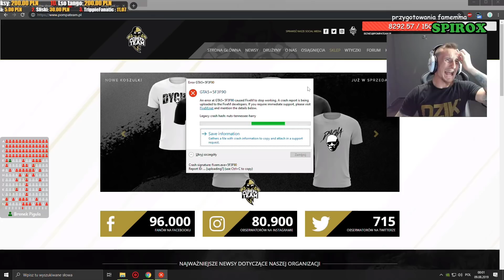Isamu "DYCHA" /Gta V RP - Funny Moments/Najlepsze akcje z live/skrót z live #33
📱Obejrzyj także inne filmy na moim kanale.

►💲Chcesz mieć Zielony nick na czacie i być wyróżnionym?